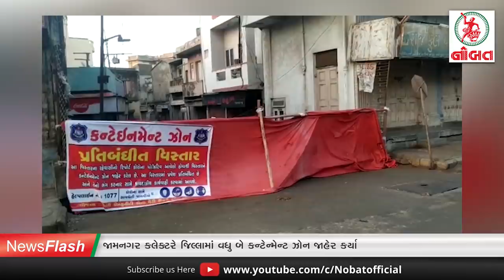News Flash 14/05/2020 :- જામનગરથી બિહારી મજુરો પગપાળા વતન જવા નીકળી પડ્યા